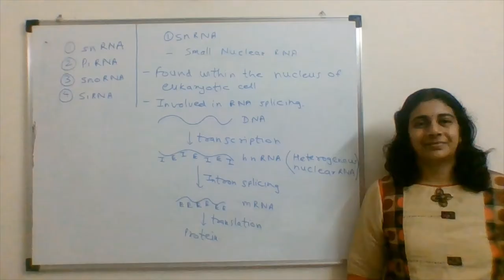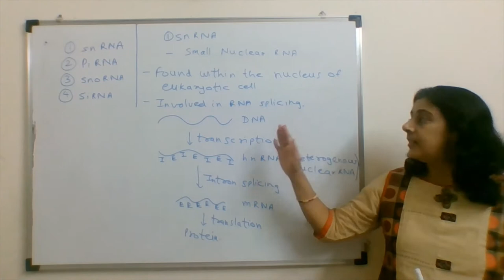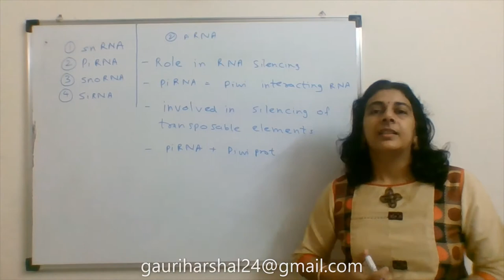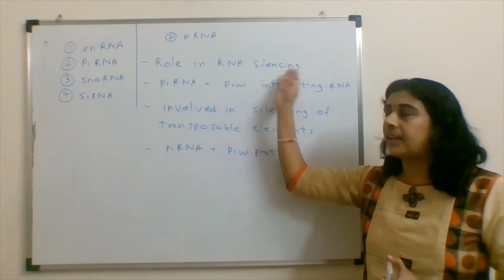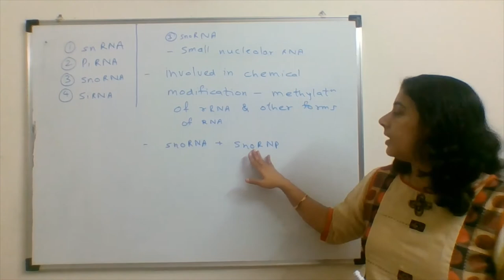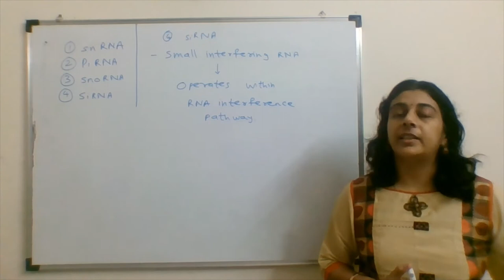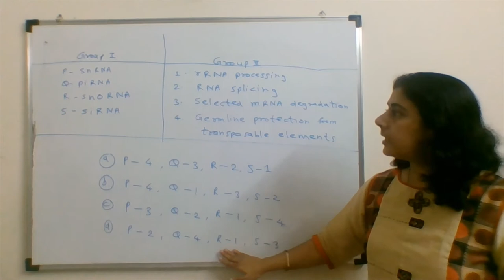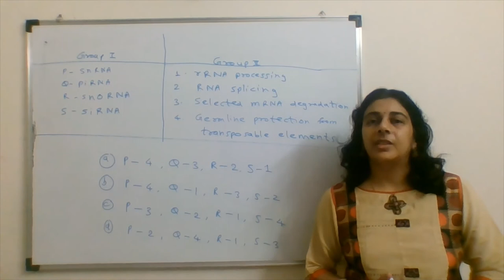IIT JAM Biotechnology 2020…snRNA, piRNA, snoRNA, siRNA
snRNA - small nuclear RNA, piRNA - Piwi-interacting RNA, snoRNA - small nucleolar RNA, siRNA - Small interfering RNA
 rRNA processing, RNA splicing - Removal of intron, What are exon,snurps, Selected mRNAs degradation, Germ line protection from transposable elements